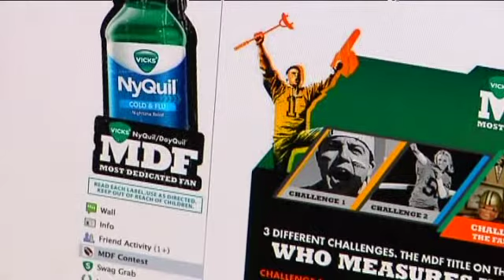49er Mark Wants Your Vote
49er Mark is representing all Niners fans in a nationwide contest to find the NFL's Most Dedicated Fan.